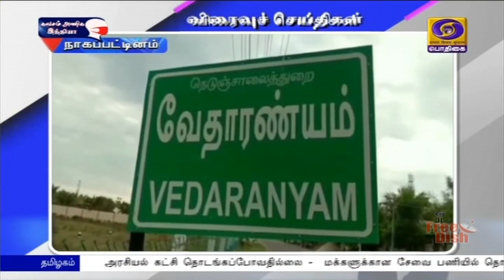விரைவு செய்திகள் இரவு 7.00 மணி [29.12.2020]PodhigaiTamilNews